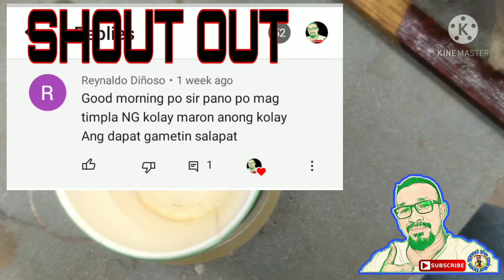paano mag timpla ng maroon color paint /how to mix maroon @bossspeedthepainterstep by step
paano mag timpla ng maroon
paint mixing tutorial
paint mixing techniques
paint mixing ideas
ofw painters
pinoy painter's
house painter's
boysen paint
Davies paint
follow to my Facebook page bossspeed thepainter
sana maging isa ako sa makatulong
sa mga mahihirap na katuld ko naniniwala ako na kaya ko pag kasaMa ko kayo salamat